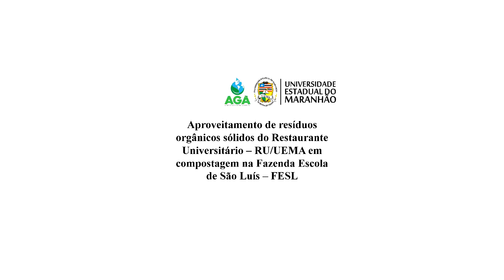Projeto de Compostagem AGA - UEMA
A Universidade Estadual do Maranhão (UEMA), por meio da Assessoria de Gestão Ambiental (AGA), realiza o Projeto de Compostagem, desde 2017, aproveitando o material oriundo do Restaurante Universitário, que atende cerca de 2 mil pessoas por dia; além do material de origem animal vindo da vacaria/Núcleo de Ruminantes, em parceria com a Fazenda Escola e da Prefeitura do Campus Paulo VI.